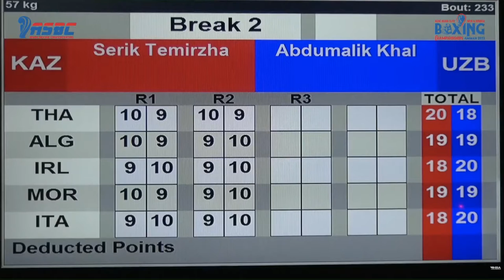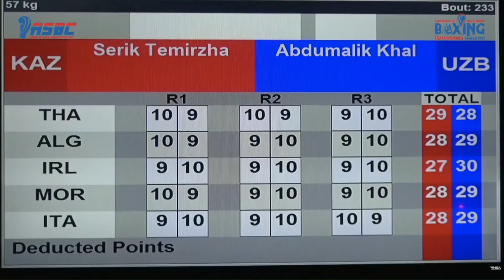Abdumalik Khalokov (UZB) vs. Serik Temirzhanov (KAZ) Asian Championships 2022 Final (57kg)